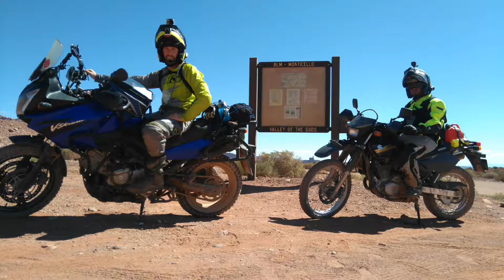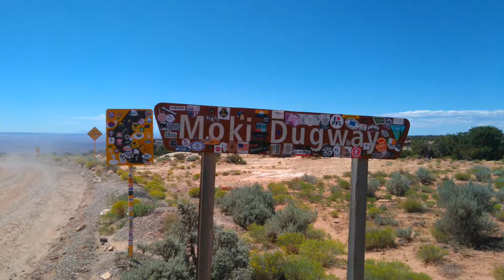Riding Monument Valley and the UTBDR-Slideshow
Gratuitous motorcycle pics of our third and fourth riding days for Shane and Kane's Excellent Western Adventure taking us from Kaibab and the Grand Canyon of Arizona to Monument Valley in Utah to the mountain passes around Ouray, Colorado.  Hot desert riding around Monument Valley, Valley of the Gods, Moki Dugway, Muley Point at Glen Canyon, and Mexican Hat, all part of the first section of the Utah Backcountry Discovery Route, on this slideshow.